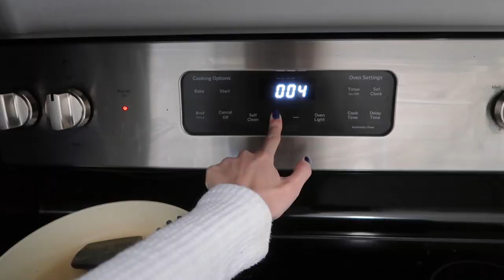cigarettes after sex concert + staying at my boyfriends apartment vlog :)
in this vlog i get ready for the day at my partner's apartment, make mac and cheese, clean up a bit and get ready to go to the cigarettes after sex concert. probably not my most entertaining vlog but it was fun to make. his cat's aren't allowed to be posted on the internet so i put a black line over their eyes to mask their identity lol. my boyfriend will be in other videos he wasn't in this one but we went to the concert together and it was so much fun!  greg gonzales sounds wayyy better in person than on spotify.